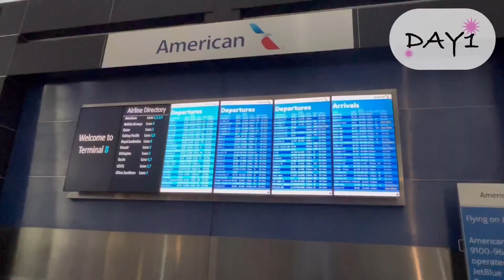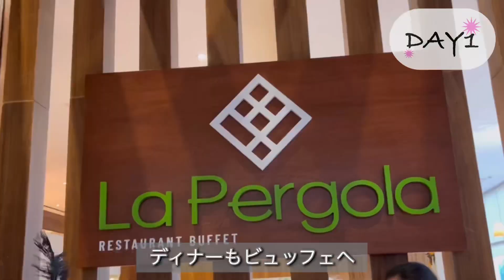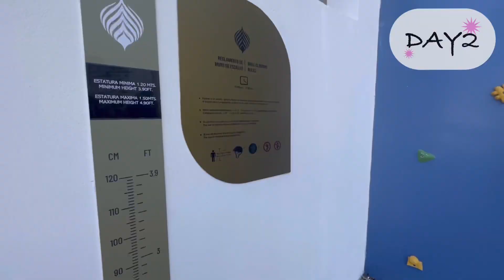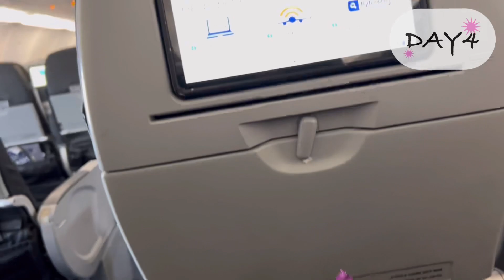年越しカンクン旅行🇲🇽オールインクルーシブホテルの魅力・年末の移動など まるっとご紹介！／ New Year's Trip to Cancún, Mexico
2022年、アメリカ生活最初の年末はメキシコのカンクンへ🇲🇽

私たちが滞在したのはSensira Resort & Spa Riviera Mayaというオールインクルーシブホテル。

オールインクルーシブの魅力、ホリデーシーズンなど混雑期の移動の注意事項についてと色々お話ししています。

※音声を吹き込む試みが初めてなので、お聞き苦しいところがあったらすみません🙏

このチャンネルでは、夫の駐在帯同でNY在住の主婦が、お出かけスポットや日常生活のvlogをアップしています。

NYにお住まいではない方にも旅行気分を味わって頂けるような、ワクワクする動画作りを目指しています(^^)

皆さんからの応援が大変励みになります✨